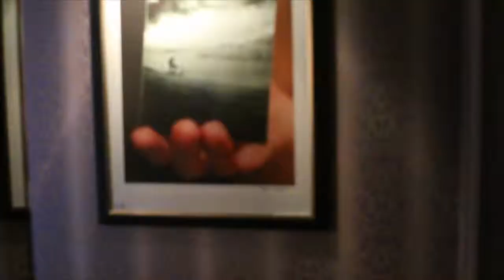Riegos' in Las Vegas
With a built in Nina Attitude Counter